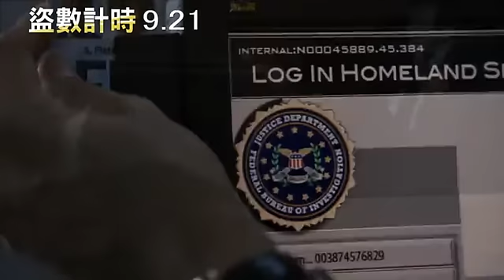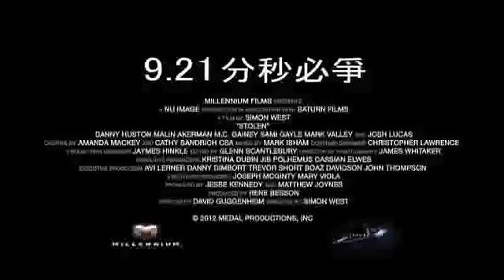凱吉版即刻救援【盜數計時】最新中文預告片stolen Trailer-ppsmovie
凱吉版即刻救援【盜數計時】最新中文預告片stolen Trailer-pps翻譯影城
中文片名:盜數計時
盜數計時大陸翻譯:被窃之物/被竊之物
盜數計時英文片名:Stolen
盜數計時上映日期：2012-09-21
盜數計時類型：動作、劇情、犯罪
盜數計時導演：《浴血任務2、空中監獄》賽門威斯特(Simon West)

盜數計時演員：《國家寶藏》尼可拉斯凱吉(Nicolas Cage)、《2006海神號》《強艾德格》喬許盧卡斯(Josh Lucas) 、《27件禮服的秘密》瑪琳艾珂曼(Malin Akerman)
盜數計時發行公司：甲上

盜數計時劇情簡介:《玩命關頭》×《即刻救援》 尼可拉斯凱吉玩命飛車 限時搶命

電影《盜數計時》號稱《玩命關頭》與《即刻救援》的昇華版。故事敘述竊盜首腦威爾(尼可拉斯凱吉飾)在一次搶劫銀行的行動失敗後，又遭同夥出賣，為了湮滅證據、降低罪刑，威爾就在警方趕至之前，將搶來的巨額款項丟入鐵桶燒毀。出獄後原本想要洗心革面，並與女兒重修舊好，但同時FBI探員與昔日同夥卻找上門，逼迫他交出當年不翼而飛的1,000萬美金！雖然威爾表示當年已把錢燒毀，但他的夥伴卻反目成仇，覺得威爾想私吞現鈔，於是擄走他的女兒，並限時12小時要他拿出這筆盜款來贖回女兒。

威爾必須搶在關鍵12小時籌足款項，更要在急迫的時間內找到被藏身在計程車後車廂的女兒...，但當時適逢紐奧良嘉年華會，街道上擠滿成千上萬的人潮及車輛...。時間迫在眉梢，威爾要如何能救出命在旦夕的女兒...！

【關於電影】

國際大導賽門威斯特 × 尼可拉斯凱吉 繼《空中監獄》再度攜手打造全新動作鉅片

由《空中監獄》、《浴血任務2》導演賽門威斯特(Simon West)和尼可拉斯凱吉15年後再度攜手合作。在《空中監獄》裡尼可拉斯凱吉因過失殺人被判了十年徒刑，而在獄中表現良好的他，終於在女兒八歲生日當天獲得假釋，他希望能親自將生日禮物送到女兒手中，因此搭上空中監獄，但他這踏旅程卻碰上殘暴兇狠的犯人，準備劫機。聯邦調查局在無路可退下，決定打下飛機，尼可拉斯凱吉單挑劫機犯為自己脫險。

而這次《盜數計時》導演一樣讓尼可拉斯凱吉身陷致命危機，《空中監獄》賽門導演讓尼可拉斯凱吉搶飛機救命，並與殘暴的死刑犯決一生死；這次在《盜數計時》中，導演則讓尼可在熱鬧的嘉年華會上玩命尬車搶命，導演說：「尼可的拼勁完全沒變！」兩人再度攜手合作勢將讓全球觀眾期待！